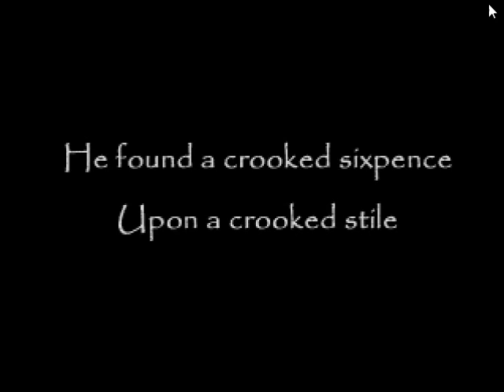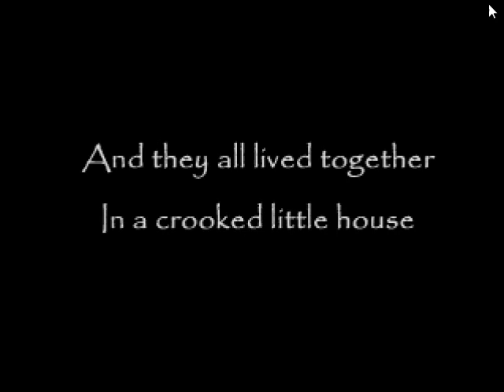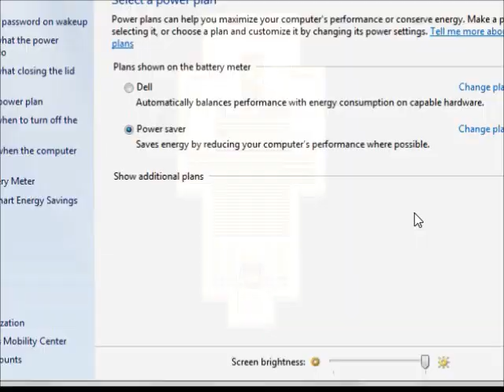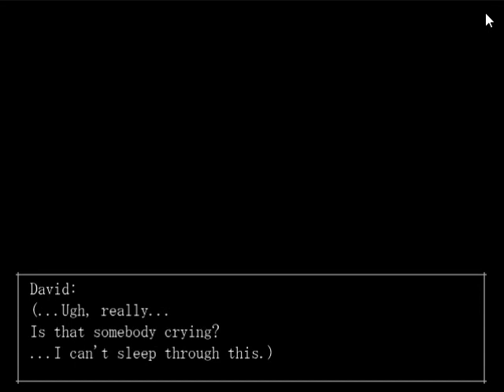I'M DOING A HORROR! - The Crooked Man - Part 1 (Derek3020)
Today I'm playing the Crooked Man. Hopefully if you guys enjoy this vid, I'll continue uploading the rest of the game. It is a horror so if you could be hurt or scared by this, do not watch.